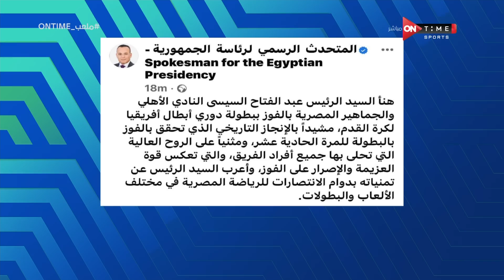ملعب ONTime - حلقة الأحد 11/06/2022 مع سيف زاهر- الحلقة الكاملة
ملعب ONTime - حلقة الأحد 11/05/2022 مع سيف زاهر- الحلقة الكاملة